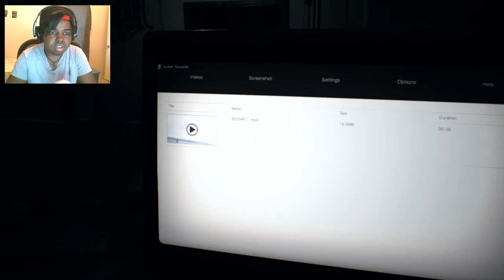THE TRUTH BEHIND IT ALL | Resident Evil 7 Walkthrough / Gameplay (Horror Game) [BLIND] - Part 11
Resident Evil 7 Horror   Ps4 Xbox One PC Gameplay Walkthrough Let's Play

Resident Evil 7: Biohazard [a] is a survival horror video game developed and published by Capcom. The game was released worldwide for Microsoft Windows, PlayStation 4, and Xbox One in January 2017, with the PlayStation 4 version having support for the PlayStation VR headset. It is the eleventh entry in the Resident Evil series, and the first main series installment to be played from a first-person perspective. Resident Evil 7 was announced during Sony's presentation at E3 2016 in June. The playable gameplay teaser titled Beginning Hour was released to the PlayStation Store the same day.

The story follows Ethan Winters in the search for his wife Mia, which leads him to a derelict plantation, home to the Baker family. Ethan makes use of various weapons and tools in the fight against the Baker family and creatures known as the "Molded". Healing herbs are used in the event of injury and puzzles may be solved to further the story. Instead of being action-oriented, the survival horror element present in previous installments took priority. Thus, it was decided that a first-person perspective be included. It was developed in the RE Engine, with over half of the assets created with photogrammetry.

Resident Evil 7 was released to generally favorable reviews, which praised the gameplay, atmosphere, graphics, design and storyline. PlayStation VR was hailed for increasing player involvement. However, it was also subject to complaint, with decreased resolution and physical discomfort cited as its chief offences. Boss battles and the final chapter of the game were criticized as well.